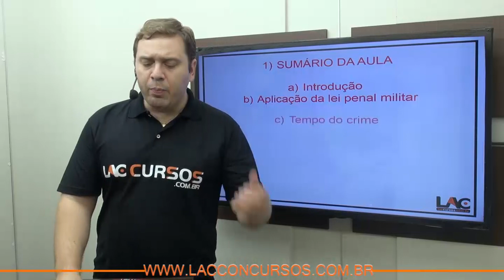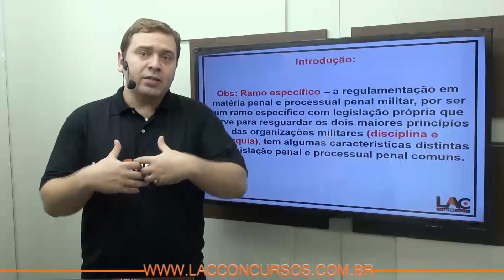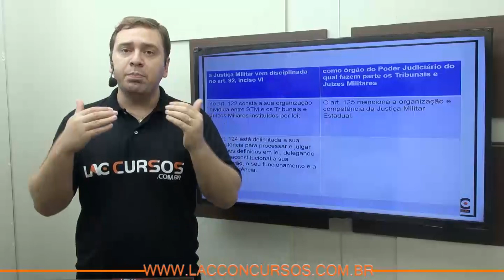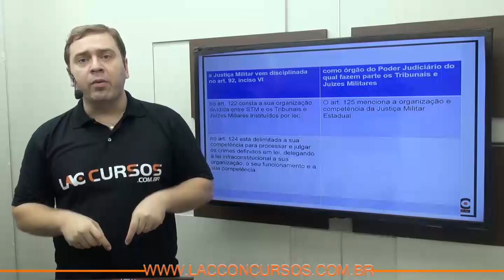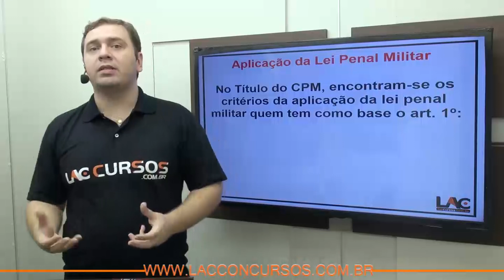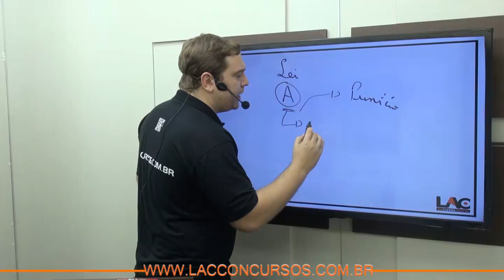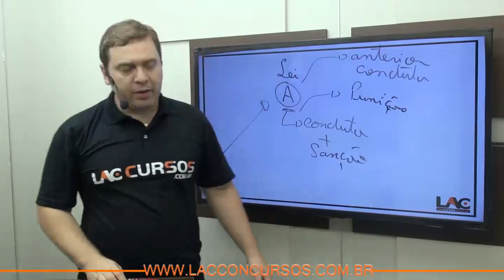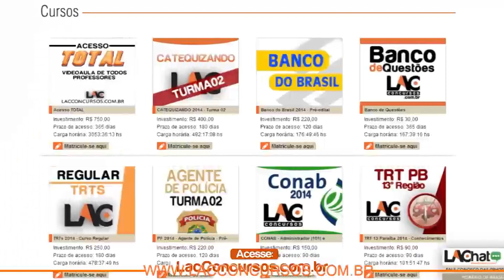Aula 01 - Lei Penal Militar - Direito Penal Militar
Curso online - Direito Penal Militar

Aulas:
01 - Lei Penal Militar
02 - Competência da Justiça Militar
03 - Do Crime Militar - Introdução
04 - Das Espécies de Crimes Militares
05 - Concurso de Pessoas
06 - Excludentes da Ilicitude
07 - Causas de Extinção da Punibilidade
08 - Imputabilidade Penal

Horário de atendimento: das 09h ás 18h (horário de Brasília)